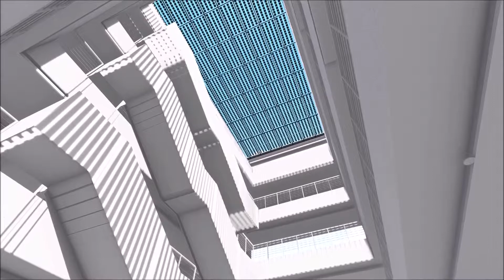VENTA SOLAR BIPV PERGOLA FOTOVOLTAICA INTEGRACIÓN FOTOVOLTAICA CON VIDRIO FOTOVOLTAICO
BIPV Integración fotovoltaica con paneles solares en cubierta,  vidrios de silicio cristalino en lucernario y fachada.